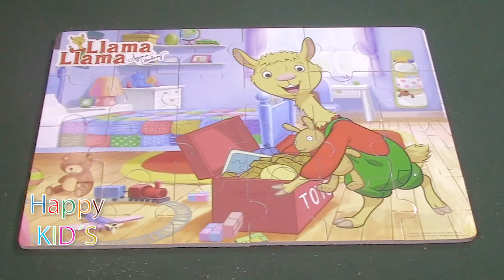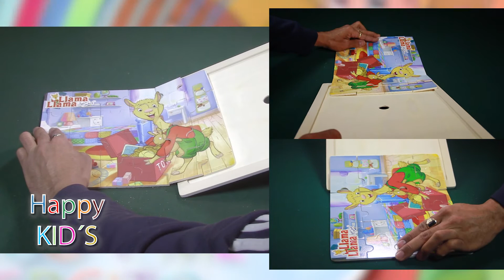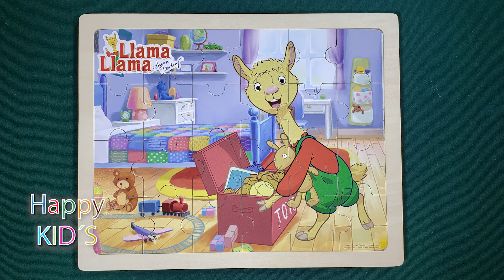THE PUZZLE_LLAMA LLAMA_EL ROMPECABEZAS_